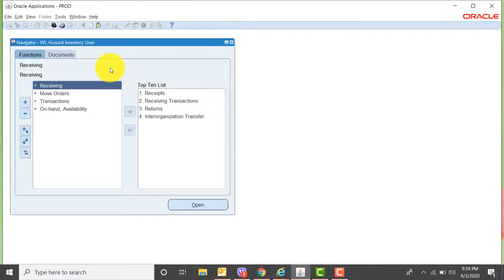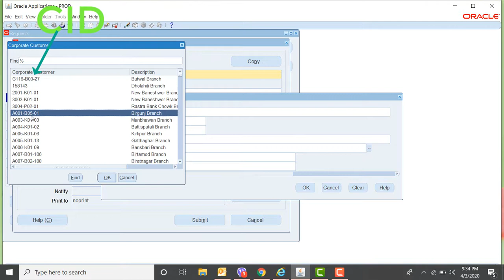CID: Search Circuit ID with Branch Tagging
Search circuit ID with Branch Tagging